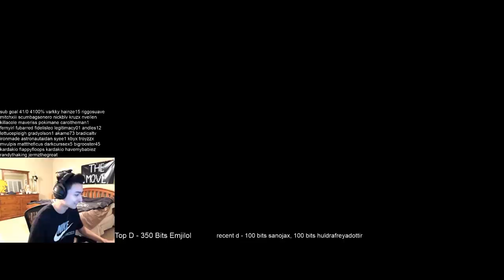WoW Classic: Funniest Moments (Ep.30)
Starting off WoW Classic: Funniest Moments (Ep.30) with Zetoxxd getting jumped by 5 alliance in Alterac Valley, little did they know, they didn't know, they know he knows, u know? Alright, go watch it now and stop reading this.

Players Featured in this World of Warcraft Episode:

00:10 Zetoxxd
00:27 Geralt of Rivia
00:49 tarz6n
01:06 Babyhoof
01:55, 02:46 ChopshopChoppin
02:06, 05:03 Ziqo
02:57 Kaiseeless
03:30 Pshero
04:04 Skippypoppin
04:22, 09:32 Payo
04:39 Swifty
05:30 Naronor
05:50 Avatic
06:12 Alodar
07:00 Nuxxy
07:13 Esfand
08:08 Pikaboo
08:54 NorthTheMage
09:58 Offqt_TV